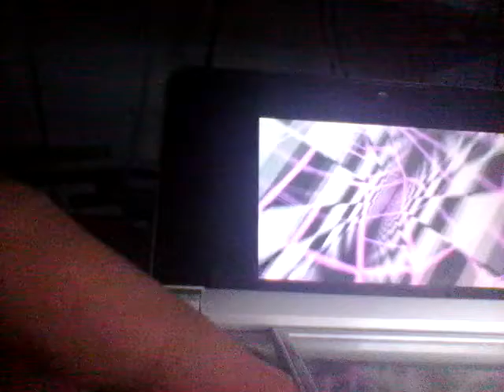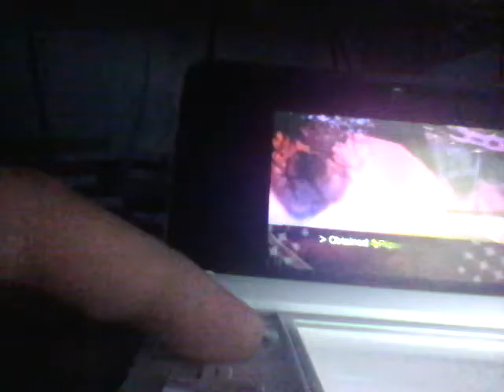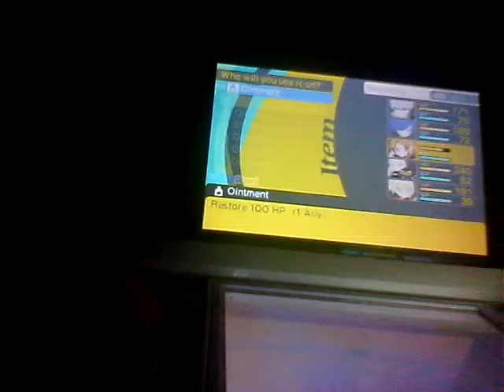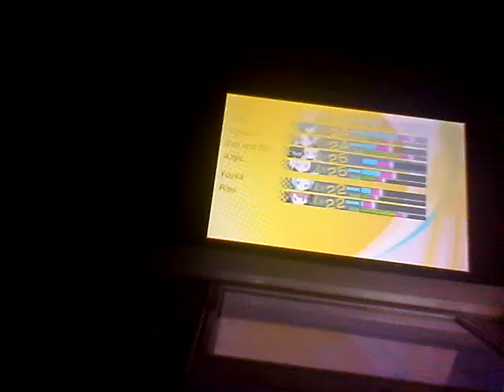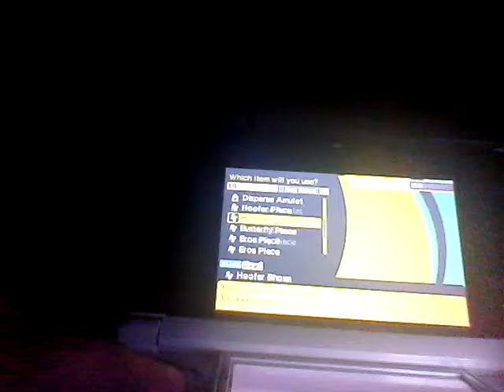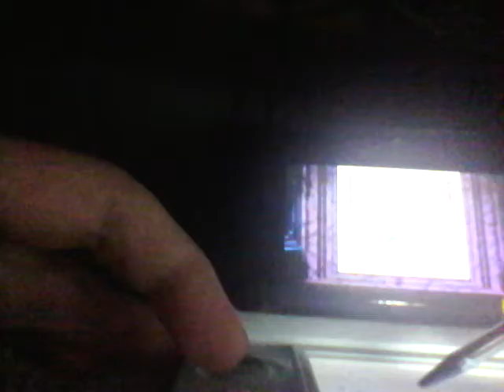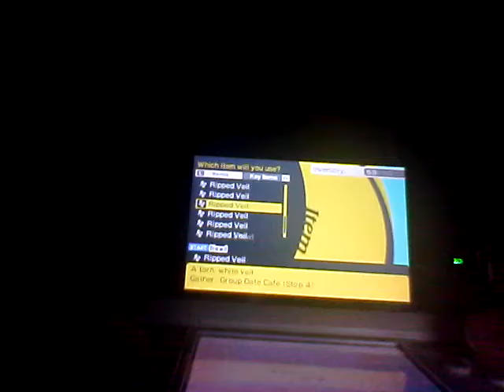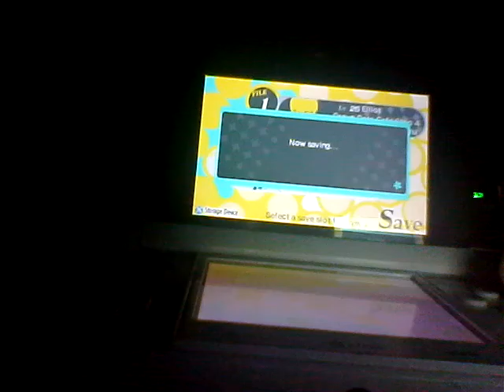Persona Q: Shadow of the labyrinth Episode 27 Ultra Dragon Rangers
Go rangers go!